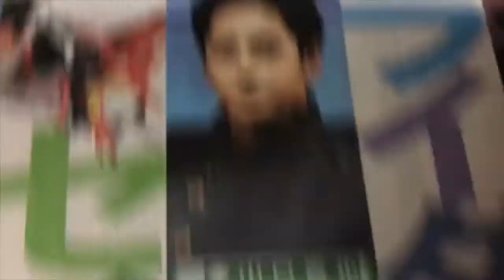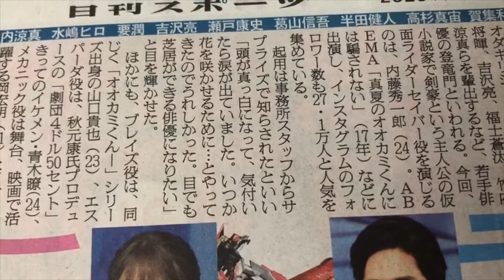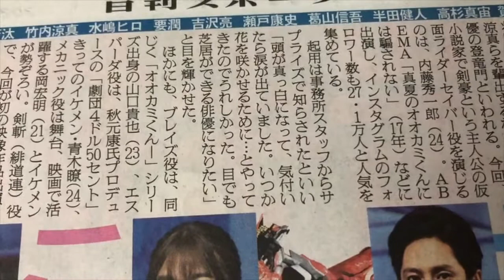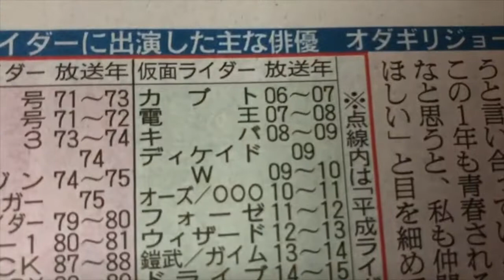仮面ライダーセイバー 聖刃 2020年9月6日 スタート 日刊スポーツより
仮面ライダーセイバー」変身シーン盛り沢山のスペシャルな映像を大公開！